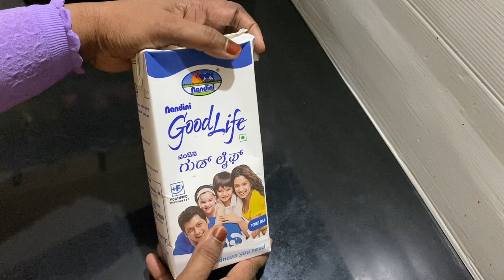ഈ ഭക്ഷണ സാധനങ്ങൾ ഒരിക്കലും ഫ്രിഡ്ജിൽ വെക്കരുതേ..Remove these food items from fridge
Remove these food items from fridge